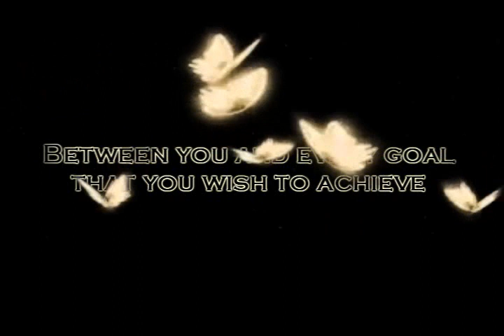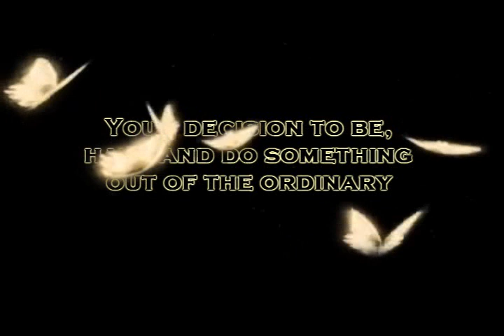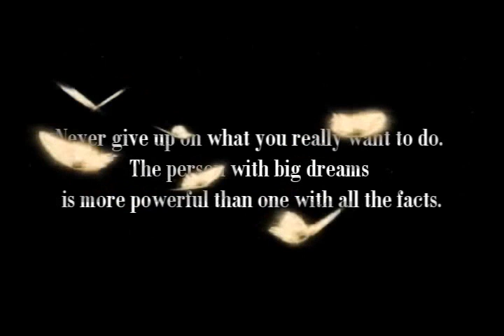Never give up.. No matter what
I'v always wanted to do this. Just didn't really have a reason. Now I do...

‎"Between you and every goal that you wish to achieve, there is a series of obstacles, and the bigger the goal, the bigger the obstacles. Your decision to be, have and do something out of the ordinary entails facing difficulties and challenges that are out of the ordinary as well. Sometimes your greatest asset is simply your ability to stay with it longer than anyone else."~ Brian Tracy

Never give up on what you really want to do. The person with big dreams is more powerful than one with all the facts.